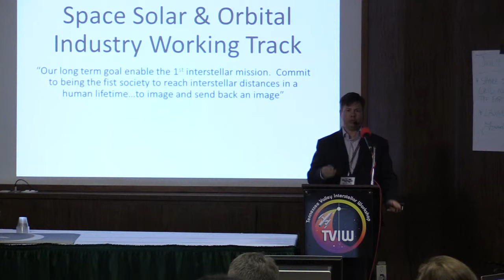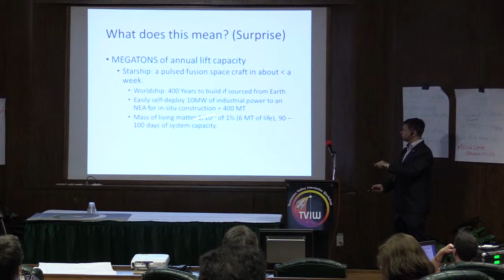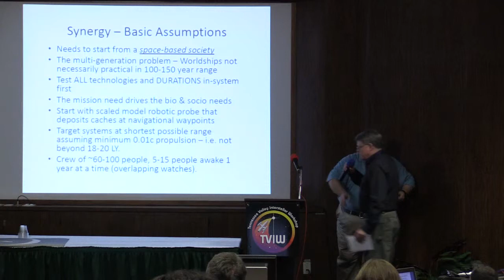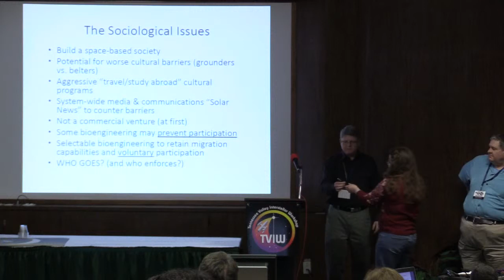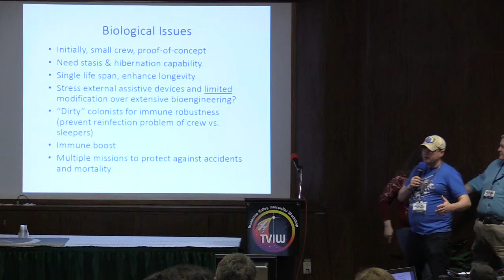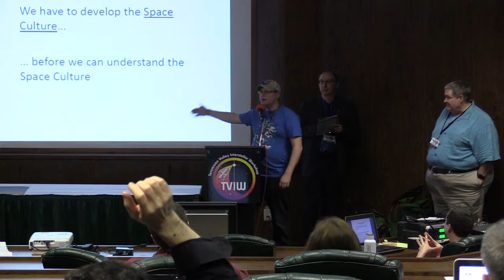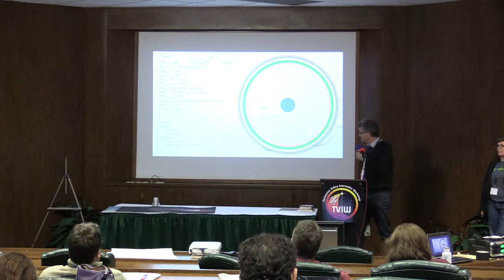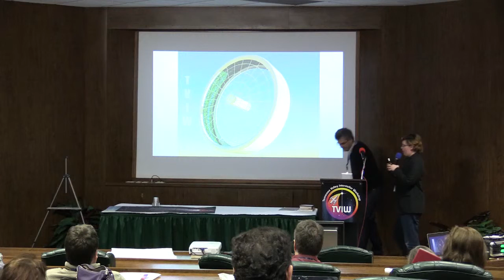18 Parallel Working Tracks Reports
TVIW 2016, Chattanooga, TN, 2/28/16 - 3/1/16, Reports from Working Tracks: "Space Solar Power & Orbital Industry", Garretson & Kennedy; "Homo Stellaris", Hampson, Medlock, & Smith; "Life Systems Engineering for the Worldship", Cobbs & Lamontagne; "Space Mining: Primary Processing of Olivine-Based Asteroid Material", Hughes & Ernst.